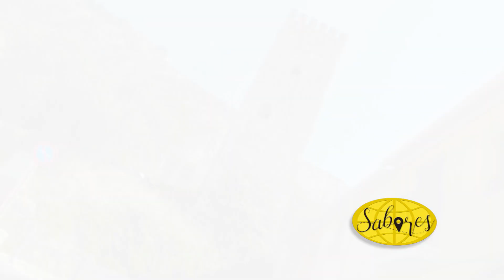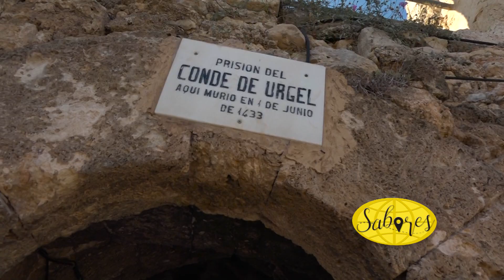CASTILLO DE XÁTIVA VALENCIA ESPAÑA